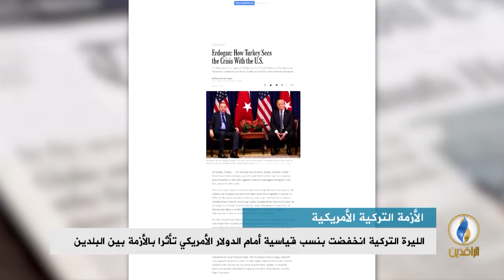تقرير إخباري.. الرئيس التركي يوجه رسالة إلى الأمريكيين عبر مقال نشرته صحيفة نيويورك تايمز